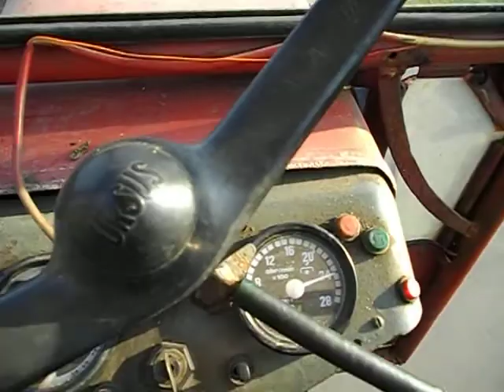z kombajnem do porzeczki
z kombajnem do porzeczki ośka